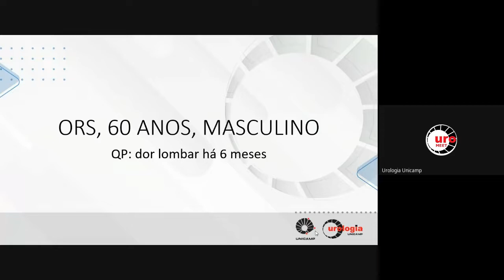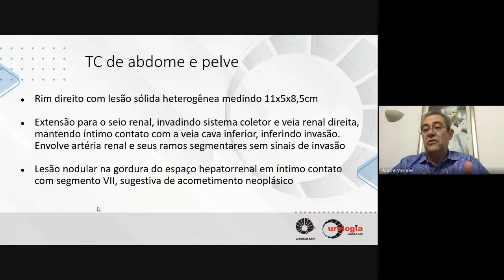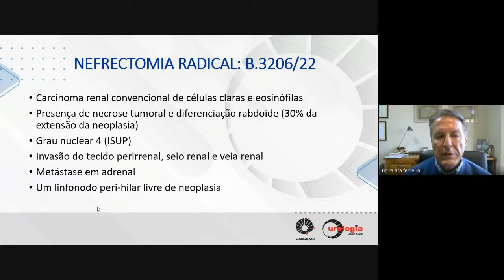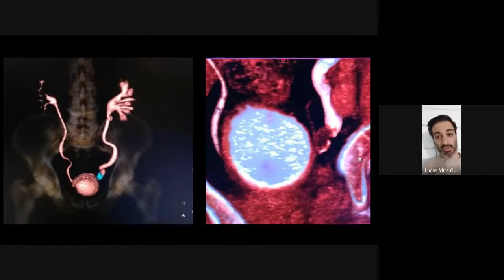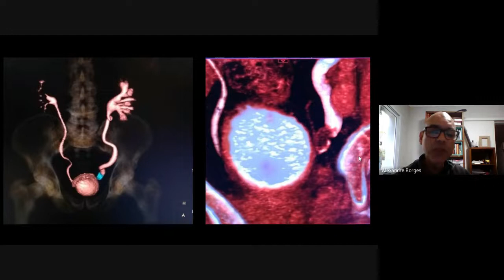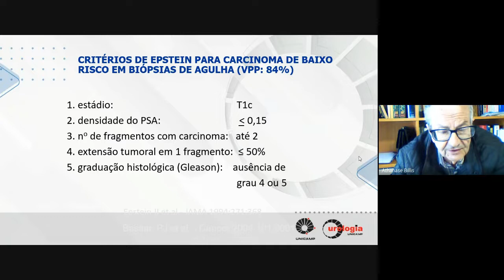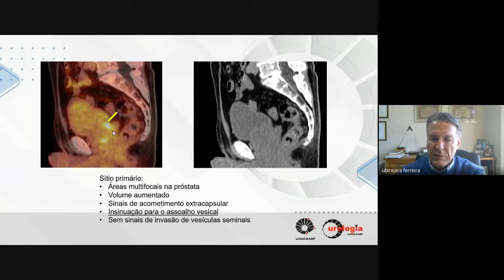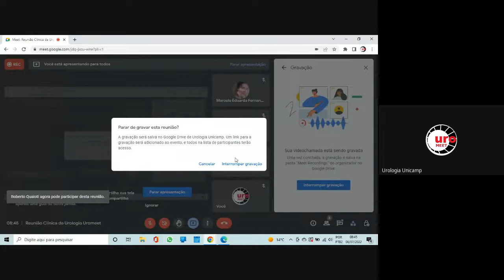Tumor urotelial • Tumor renal • Tumor de próstata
Apresentação: Jefferson Moreira
Coordenação: Ubirajara Ferreira
Organização: Cassio Riccetto, Lucas Gon e Carlos D’Ancona